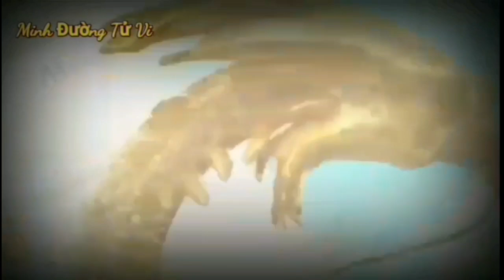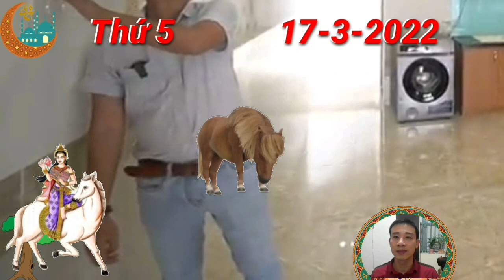TU VI Ngày 17/3/2022 Con GIáp CÓ LỘC LỚN, TRÚNG SỐ, GIÀU QUÁ TRỜI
Trong ngày Hỏa dưỡng Thổ, điềm báo tử vi cho thấy tình duyên của tuổi Thìn đang dần tăng hạng. Con giáp này sẽ không mất nhiều thời gian cho những việc không cần thiết mà trực tiếp bày tỏ tình cảm với người mình yêu.

Đây vốn dĩ không phải là việc quá mức dễ dàng đối với bản mệnh, nhưng bạn cảm thấy mình nhất định phải ra tay quyết liệt để giữ lấy người mình yêu, ít nhất là phải kịp thời ngay trước khi có kẻ khác có ý định nẫng tay trên.

Người đã có gia đình đang trải qua 1 giai đoạn khó nói trong cuộc hôn nhân của mình. Dù đôi bên không có nhiều bất đồng nhưng theo năm tháng thì sự nhiệt tình cũng dần nguội lạnh, cần phải nhanh chóng hâm nóng tình cảm lứa đôi.